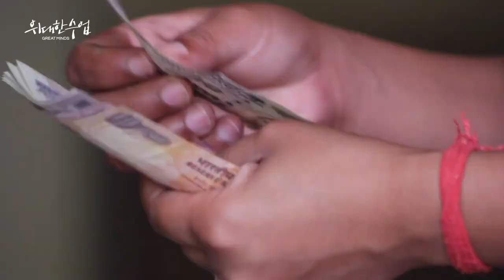[EBS 위대한 수업, 그레이트 마인즈] 경제학 원론ㅣ그레고리 멘큐 - Gregory Mankiw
그레고리 멘큐 - Gregory Mankiw

- 미국 의회 예산국 CBD 경제자문교수 (2014~현재)
- 미국 대통령 경제자문위 위원장 (2003~2005)
- 하버드대학교 경제학과 교수 (1987~현재)
- [맨큐의 경제학] 저자

21세기에 우리는 왜 경제학을 공부해야 하는가? 인생을 살아가는 데 경제학이 꼭 필요한가? ‘경제 교과서의 아버지’라 불리는 그레고리 맨큐는 경제학의 기원을 돌아보면 그 답을 알 수 있다고 말했다. 더불어 19세기 경제학자 알프레드 마샬의 말을 인용했다. ‘경제학은 인간의 일상생활을 연구하는 학문이다’

우리는 매순간 최선을 다해 합리적인 선택을 하려고 한다. 그런데 선택의 결과는 늘 성공적이지 않다. 실망스럽고 심지어는 절망적인 결과를 낳기도 한다. 최소한의 실패, 가난해지는 것을 피하기 위한 방법. 합리적인 선택의 비밀을 하나씩 짚어본다. 또한 개개인을 넘어 정부와 국가 간의 관계에서 주목해봐야 할 경제학 개념을 설명한다.

우리 일상에 녹아 있는 경제학의 원리를 알게 되면, 지금까지 얼마나 많은 경제적 의사 결정의 순간을 지나왔는지 그 발자취를 쫓을 수 있을 것이다. 그레고리 맨큐의 강의는 보이지 않는 경제학을 선명하게 들여다볼 수 있는 시간이 될 것이다.